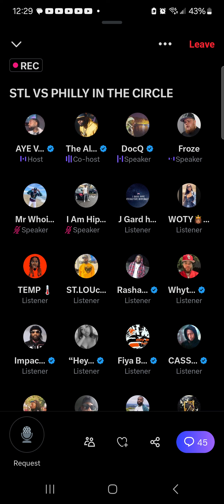Eazy the block captain vs Yung Ill Gerald Mccoy set it up twitterspaces